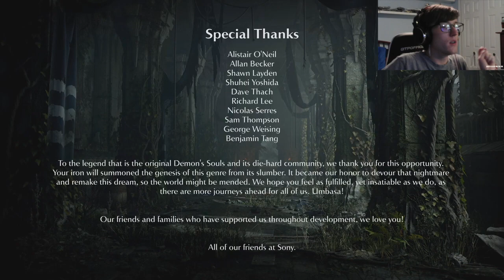Taking Down Kings | Demon's Souls - Chapter 13 (Finale)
For this final soul, we continue to make our way through Boletaira by going inside the King's Tower and fighting Old King Allant as he has been possessed by demons (go figure)! Then, we are taken below the Nexus as it holds something we've never seen before...